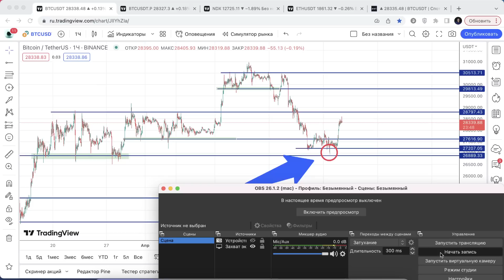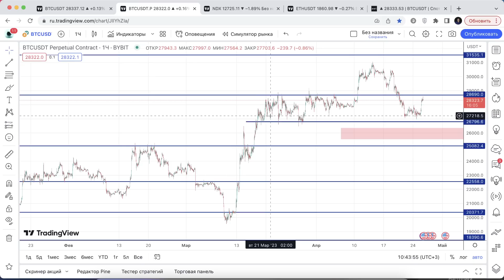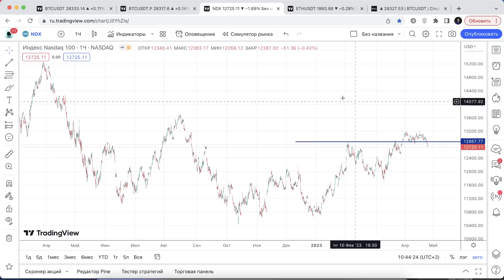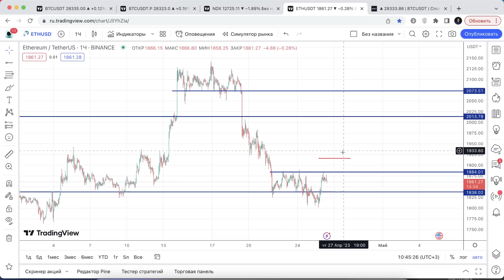Биткоин прогноз - РОСТ или СКВИЗ?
Прогноз криптовалют: BTC, ETH